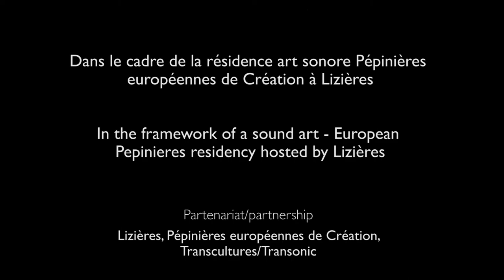Lizières 2020 | Isa Belle + Paradise Now (Be/Fr) | Gong tree duet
Accueillis en résidence art sonore à Lizières (centre de cultures et de ressources initié par l'artiste pluridisciplinaire Ramuntcho Matta) - France, Isa Belle (performeuse/masseuse sonore) et Paradise Now (créateur sonore) improvisent avec l'arbre à gongs, un instrument vivant et résonant à côté du château de ce domaine inspirant.

Hosted in sound art residency at Lizières - France (centre of cultures and resources initiated by multidisciplinary artist Ramuntcho Matta), Isa Belle (sound performer - FR) and Paradise Now (sound creator - BE) improvise with a great vibrating gong tree, next to the castle of this inspiring domain.